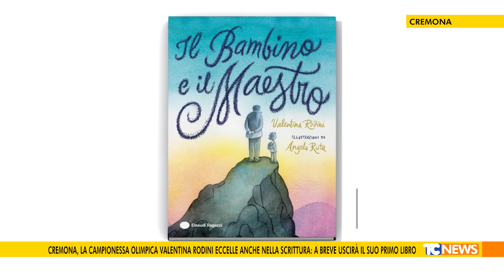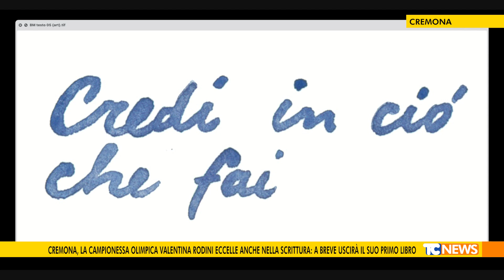La campionessa olimpica Valentina Rodini (CR) eccelle nella scrittura: a breve uscirà il suo libro